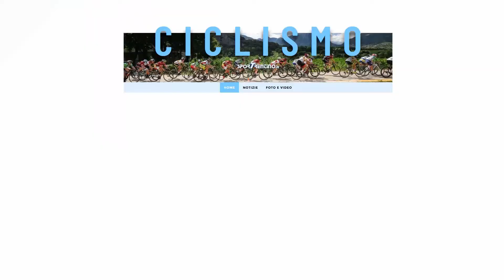1° Trofeo Donna Sprint - Allieve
L'arrivo della gara e l'intervista alla nuova campionessa trentina Sara Piffer